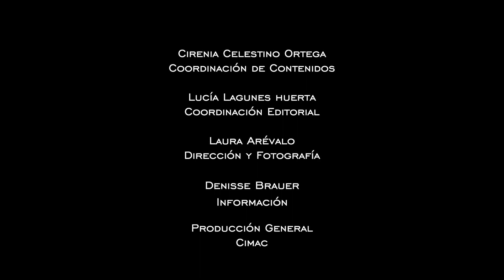Ángeles Cruz, aliada de la salud de las mujeres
Ángeles Cruz es Aliada de la salud de las mujeres

A Ángeles Cruz le ha tocado ser testigo de la evolución del feminismo en México: “las mujeres fueron involucrándose en la lucha por los derechos sexuales y reproductivos, aunque yo creo que este camino feminista se gestó mucho antes de que yo llegara a la fuente de salud y seguimos en ello”.
Ella fue de las primeras periodistas que dieron cobertura a los incipientes movimientos sociales que se registraron en los noventa. Pese a que los grupos activistas contaban con un número reducido de personas, hizo escuchar sus causas a través de sus textos. A Ángeles le importaba no sólo reportar lo que sucedía, sino ayudar, cuestionando a quienes debían tomar decisiones en el ámbito político y legislativo.
Ángeles Cruz estableció vínculos importantes con organizaciones civiles: “han sido fundamentales en mi ejercicio periodístico, sin ellas una no podría enterarse de un sinfín de cosas. Son una fuente valiosísima de información porque son tan profesionales que escarban hasta lo más profundo”.
La Jornada ha sido su casa por 32 años y no es raro que responda a la interrogante sobre sus expectativas que no se ve en otro medio: “tengo lo necesario para trabajar, es donde he podido hacer una vida personal incluso en un espacio amigable, de respeto hacia mi trabajo profesional e incluso hacia mi vida privada”.
Conoce otras historias como la de Ángeles
Serie Aliadas: historias de vida de periodistas y defensoras. Visita